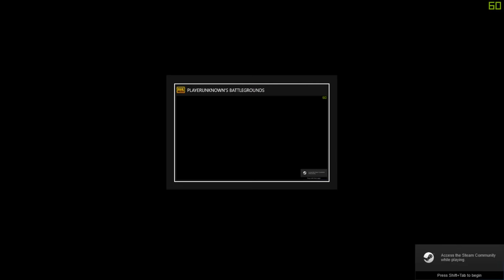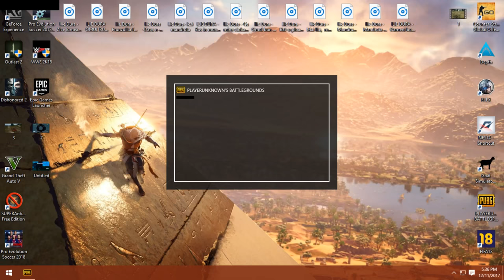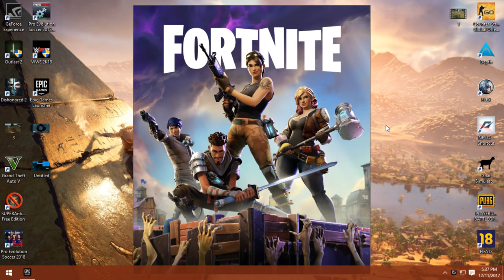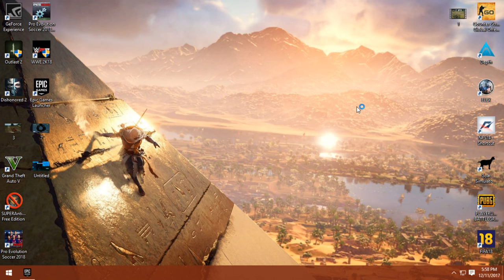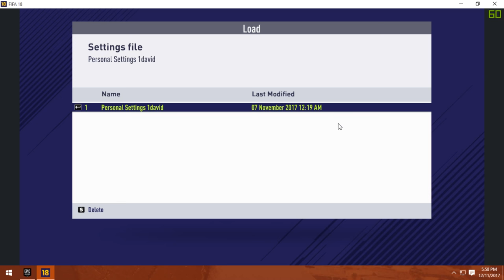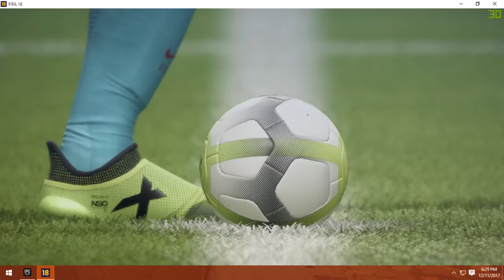PUBG - TRY TO KILL SOMETHING BRO :)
GPU: GeForce GTX 950
CPU: AMD Athlon(tm) X4 860K Quad Core Processor
Memory: 8 GB RAM (7.94 GB RAM usable)
Current resolution: 1360 x 768, 60Hz
Operating system: Microsoft Windows 10 Pro